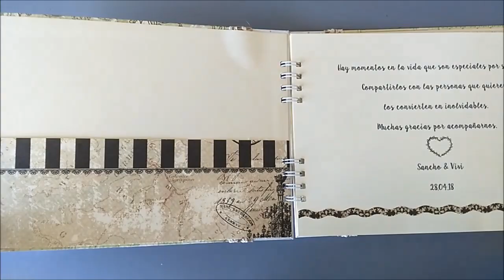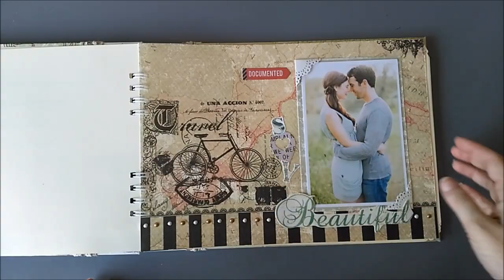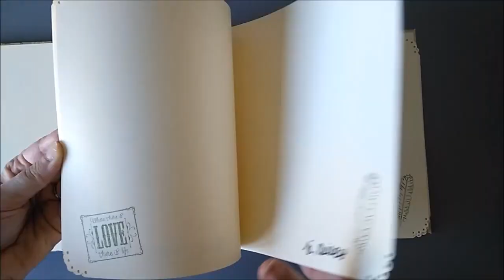Libro de firmas Boda 2018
Libro de firmas para boda, estilo romántico y vintage con colores verdes y beige. Con portada personalizada. Página decorada para poner fotografía .Hecho totalmente a mano. ¿ qué te parece ?